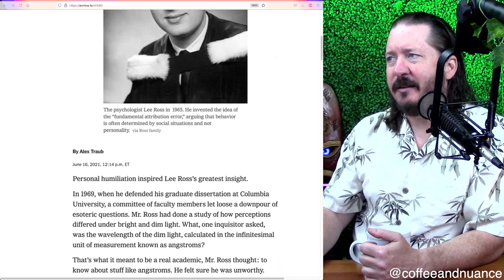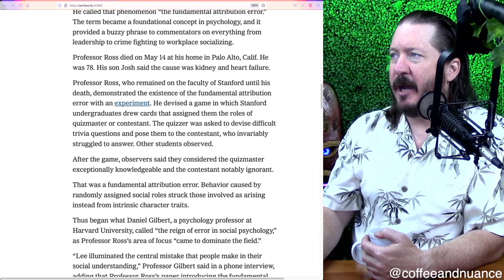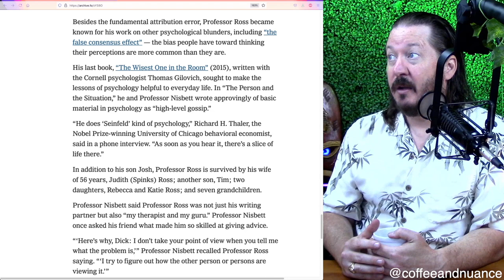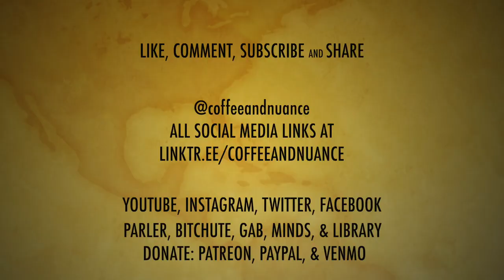Fundamental Attribution Error Explained + RIP Lee Ross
Lee Ross, Expert in Why We Misunderstand Each Other, Dies at 78. His argument about how social situations, not personality, can govern behavior took hold in modern psychology and inspired thinkers like Malcolm Gladwell. In social psychology, fundamental attribution error (FAE), also known as correspondence bias or attribution effect, is the tendency for people to under-emphasize situational and environmental explanations for an individual's observed behavior while over-emphasizing dispositional and personality-based explanations for their behavior. This effect has been described as "the tendency to believe that what people do reflects who they are",[1] that is, to overattribute their behaviors (what they do or say) to their personality and underattribute them to the situation or context.